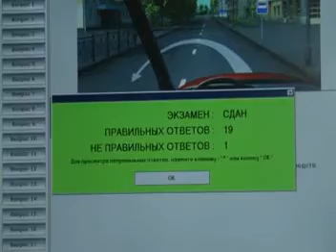Автоледи-2014: жительницы Альметьевска соревнуются в водительском мастерстве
Знаете ли вы, что по статистике, каждый третий водитель сегодня – женщина. Предвзятое отношение к дамам за рулем обосновано только мужским самолюбием. Многие продолжают считать, что управление автомобилем – занятие исключительно для представителей сильного пола. Женщины на протяжении многих лет доказывают обратное. И еще одним аргументом в этом извечном споре является популярный конкурс «Автоледи».